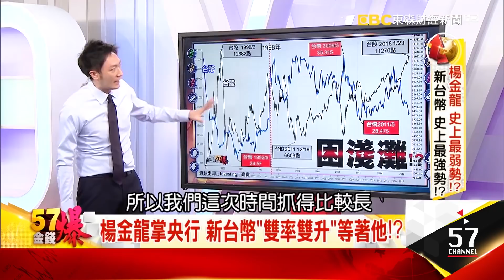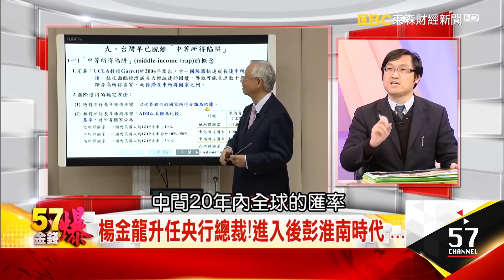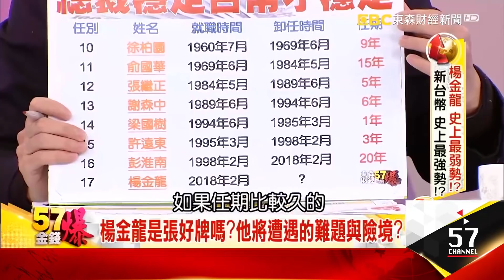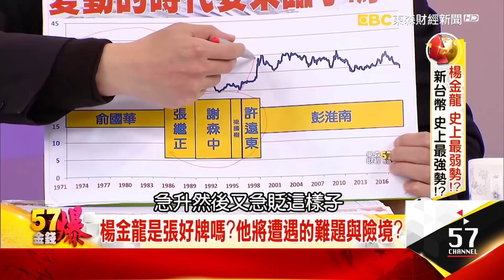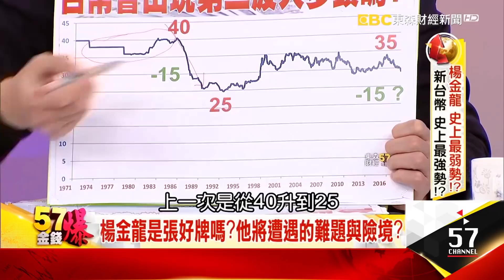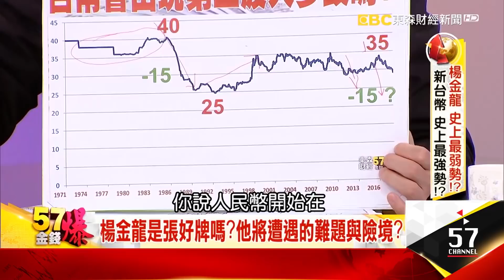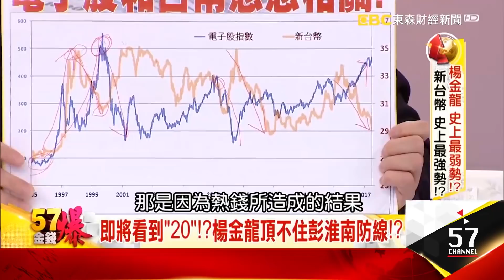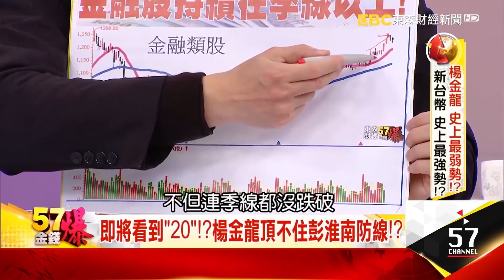楊金龍是張好牌嗎？他將遭遇的難題與險境？ - 阿斯匹靈《５７金錢爆精選》2018 0202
史上最弱勢的楊金龍上任，今天報紙幫他找了五大的挑戰，包括目前現在國際政經不太穩定、台幣強升蠢蠢欲動、美國縮表、美債拋售潮，所以美元持續走弱造就台幣走升，現在的熱錢還是很多，所以匯率的波動性很大。